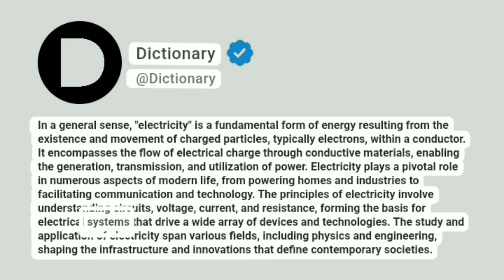Electricity Meaning In English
In a general sense, "electricity" is a fundamental form of energy resulting from the existence and movement of charged particles, typically electrons, within a conductor. It encompasses the flow of electrical charge through conductive materials, enabling the generation, transmission, and utilization of power. Electricity plays a pivotal role in numerous aspects of modern life, from powering homes and industries to facilitating communication and technology. The principles of electricity involve understanding circuits, voltage, current, and resistance, forming the basis for electrical systems that drive a wide array of devices and technologies. The study and application of electricity span various fields, including physics and engineering, shaping the infrastructure and innovations that define contemporary societies.